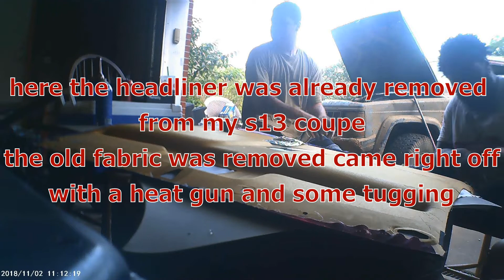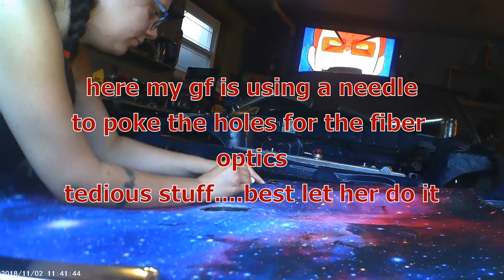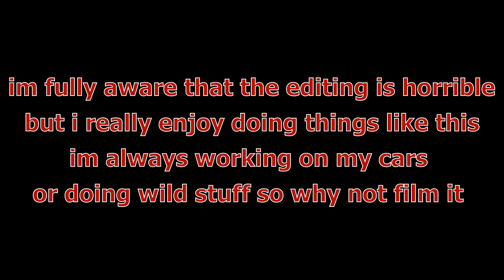First video fiber optic galaxy starlight headliner (LOTS OF WORDS!)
An attempt at a description of the process of making the fiber optic head liner

THINGS TO BUY FOR THIS DIY:
FIBER OPTIC LIGHT KIT

CUSTOM TAPESTRY

GLUE GUN, PACK OF SEWING NEEDLES, EXACTO KNIFE, ADHESION PROMOTER, SPRAY ON FABRIC ADHESIVE, TIME, PAITENCE

song:SLIGHT-Cherry red